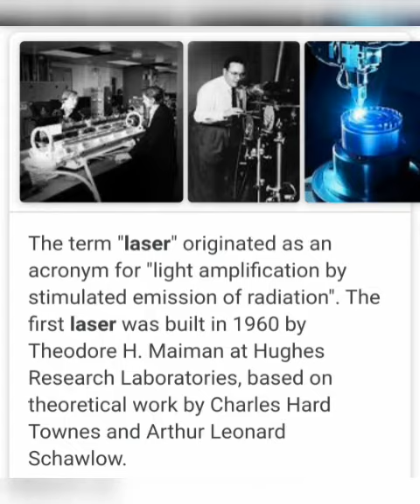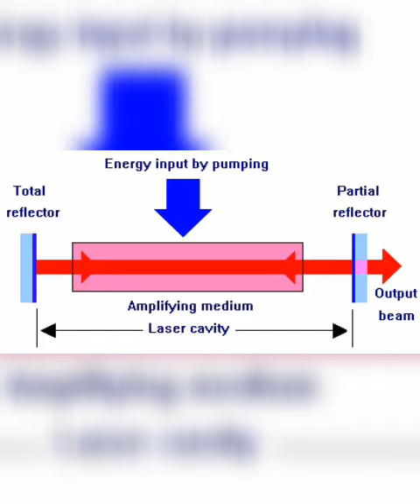Laser light invention history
Hi this channel contains videos that can increase viewers knowledge about this fascinating world.  I hope you would like the videos on this channel.

The term "laser" originated as an acronym for "light amplification by stimulated emission of radiation". The first laser was built in 1960 by Theodore H. Maiman at Hughes Research Laboratories, based on theoretical work by Charles Hard Townes and Arthur Leonard Schawlow.Maiman's early laser used a powerful energy source to excite atoms in a synthetic ruby to higher energy levels. At a specific energy level, some atoms emitted particles of light called photons.In 1960, Theodore Maiman at Hughes Aircraft used a ruby as a lasing medium to create “the first laser.” However, Gordon Gould (first person to even use the word laser), patented “the first laser” in 1977. Many labs, many kinds of lasers, a lot of inventors, and total chaos.A laser is created when the electrons in atoms in special glasses, crystals, or gases absorb energy from an electrical current or another laser and become “excited.” The excited electrons move from a lower-energy orbit to a higher-energy orbit around the atom's nucleus.Blue Lasers

But just like green lasers, powerful enough blue or violet light can be dangerous. Wavelength: 445nm. Power: more than 500mW. That's right, this sucker's a Class IV laser, and can be dangerous for the human eye from more than 200 meters away

OTHER FASCINATING VIDEOS...